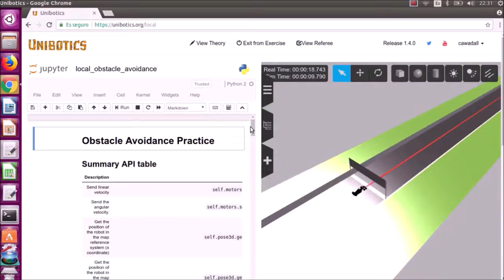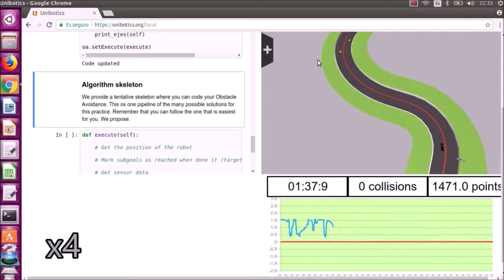Working on local mode for Academy web: Obstacle Avoidance exercise